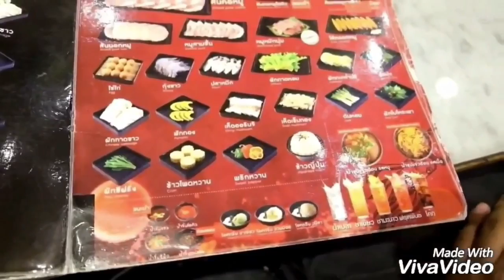Eating in Future Park Rangsit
eating Thai bbq in The Local